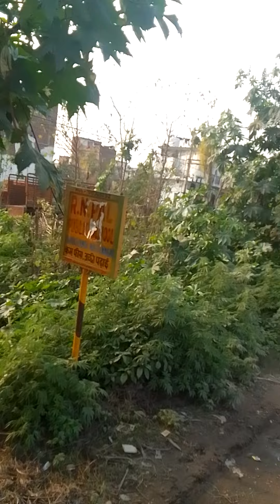INDIA2350+ GRACE OF BABA59 LOVE MYUK5 ANAND VIHAR FULSUNGA TEEN PANI DAM #